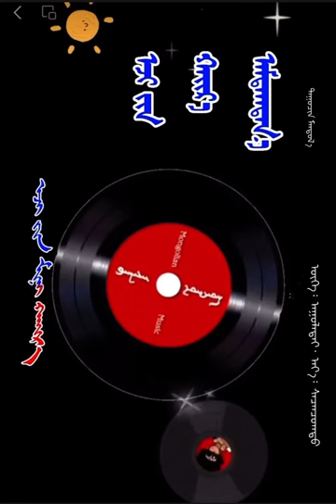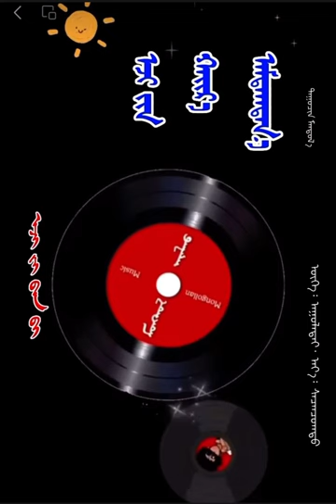《ᠡᠵᠢ ᠵᠢᠨ ᠬᠠᠶ᠋ᠢᠷ᠎ᠠ ᠠᠮᠲᠠᠭᠲᠠᠨ᠎ᠠ ᠬᠡᠮᠡᠬᠦ ᠳᠠᠭᠤᠤ ᠶ᠋ᠢ ᠳᠠᠭᠤᠯᠠᠭᠰᠠᠨ ᠳᠠᠭᠤᠴᠢᠨ ᠮᠠᠨᠲᠤᠯ᠎ᠠ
《 ᠡᠵᠢ ᠵᠢᠨ ᠬᠠᠶ᠋ᠢᠷ᠎ᠠ ᠠᠮᠲᠠᠭᠳᠠᠨ᠎ᠠ (ᠠᠮᠳ᠋ᠠᠭᠳ᠋ᠠᠨ᠎ᠠ)》 ᠬᠡᠮᠡᠬᠦ ᠳᠠᠭᠤᠤ  ᠶ᠋ᠢ ᠳᠠᠭᠤᠯᠠᠭᠰᠠᠨ ᠨᠢ ᠦᠪᠦᠷ ᠮᠣᠩᠭᠣᠯ ᠊ᠤᠨ ᠵᠠᠷᠤᠳ ᠬᠤᠰᠢᠭᠤᠨ ᠊ᠤ ᠳᠠᠭᠤᠴᠢᠨ ᠮᠠᠨᠳᠤᠯ᠎ᠠ (ᠮᠠᠨᠳ᠋ᠤ᠌ᠯ᠎ᠠ)᠃  ᠡᠵᠢ ᠪᠣᠯ ᠡᠬᠡ ᠣᠷᠣᠨ᠂  ᠡᠵᠢ ᠪᠣᠯ  ᠡᠬᠡ ᠮᠣᠩᠭᠣᠯ ᠊ᠢ ᠲᠥᠯᠥᠭᠡᠯᠡᠨ᠎ᠡ᠃
 ᠵᠠᠷᠤᠳ ᠪᠣᠯ ᠦᠪᠦᠷ ᠬᠠᠯᠬ᠎ᠠ ᠲᠦᠮᠡᠨ ᠊ᠦ ᠬᠣᠶ᠋ᠢᠴᠢ ᠪᠣᠯᠤᠨ᠎ᠠ᠃